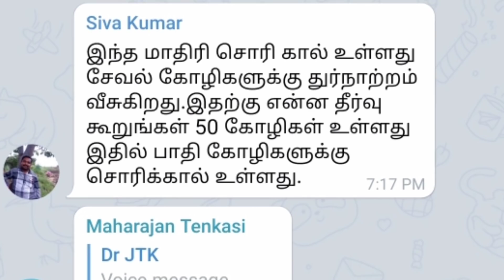கறவை மாடு வளர்ப்பில் கண்டிப்பா இதை செய்யாதீங்க.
கால்நடை சார்ந்த முதலுதவி மற்றும் பராமரிப்பு ஆலோசனைகளுக்கு கால்நடை நண்பன் JTKவின் சமூக வலை தளங்களை பயன்படுத்தலாம்.

எழுத்து நடையில் விவரங்களை அறிய
கால்நடை நண்பன் JTK இணையதளம்

காணொளி வழியாக தகவல்களை பெற
கால்நடை நண்பன் JTK YouTube சேனல்

கால்நடை சார்ந்த முதலுதவி மற்றும் பராமரிப்பு ஆலோசனைகளை நேரடியாக பெற
கால்நடை நண்பன் JTK Telegram குழு
6000+ உறுப்பினர்கள்

புகைப்பட வாயிலாக நோய்களை பற்றி தெரிந்து கொள்ள
கால்நடை நண்பன் Instagram page

என்னுடைய தொலைபேசி எண்ணை தயவு செய்து யாரும் கேட்க வேண்டாம்.
மேலே கொடுக்கப்பட்டுள்ள வழிமுறைகளை பின்பற்றி பயனடையலாம்.

குழுவில் இணைய கீழே கொடுக்கப்பட்டுள்ள லிங்கை தொடர்ந்து விதிமுறைகளை படித்த பின்னர், முழுமையாக ஒப்புக் கொண்டால் மட்டுமே குழுவில்  இணையவும்

குறிப்பு: மருத்துவத்திற்காக என்னை அணுக வேண்டாம் முதலுதவி மற்றும் பராமரிப்பு   சார்ந்த தகவல்களுக்கு மட்டுமே  அணுகவும்.

Note: No Treatment . Only Advisory services.
மருத்துவம் கிடையாது. ஆலோசனைகள் மட்டுமே

கால்நடை போற்றுவோம் !
விவசாயம் காப்போம் !